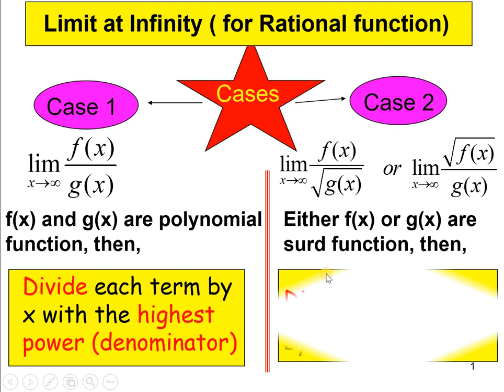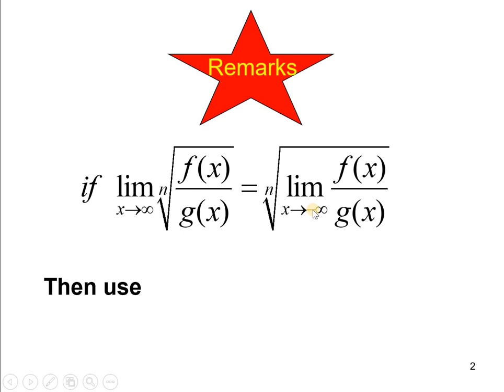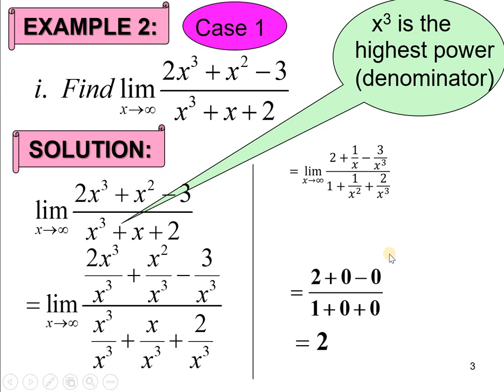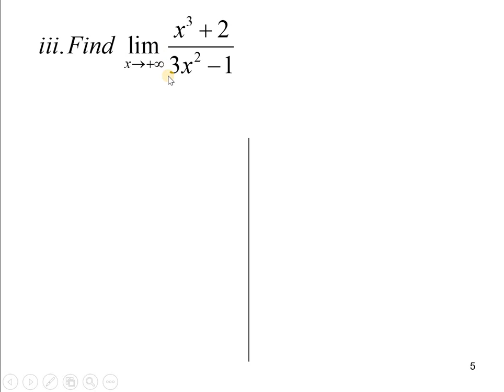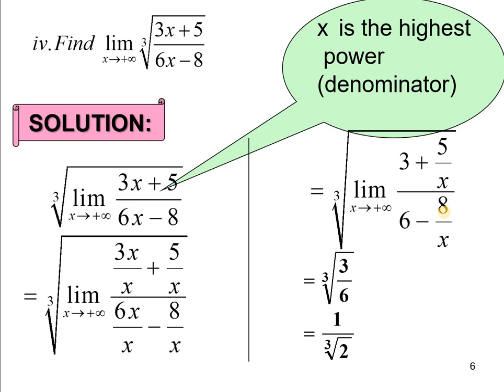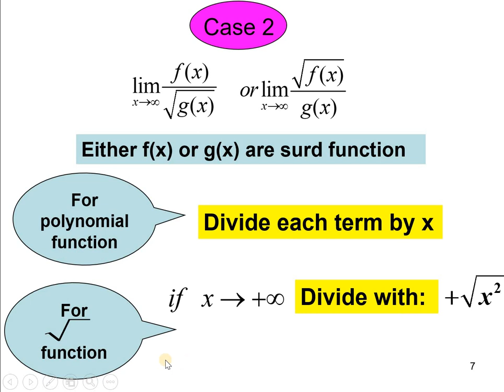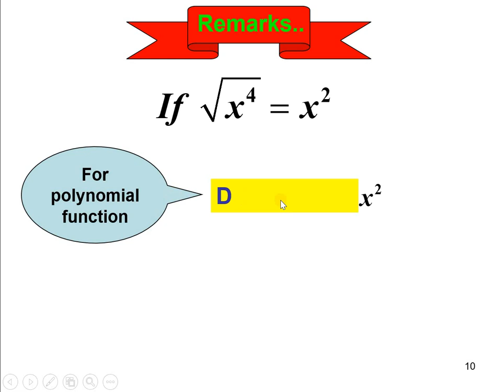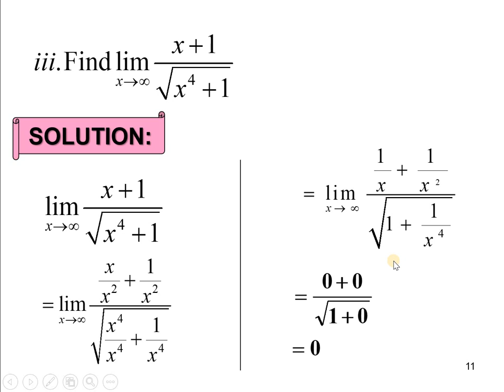8.1 Limits (6/6)